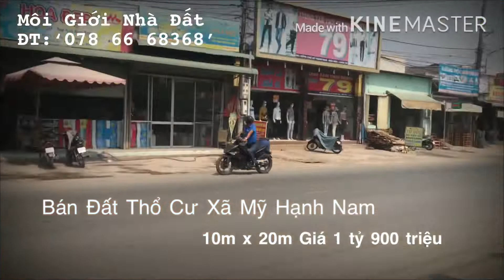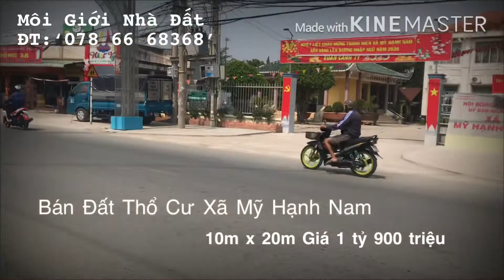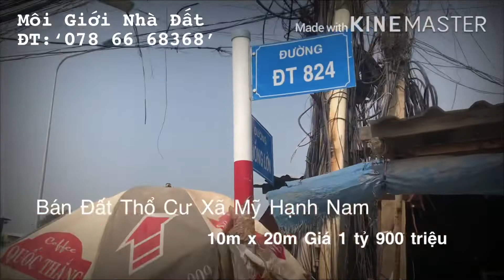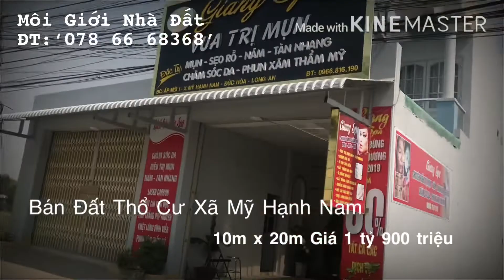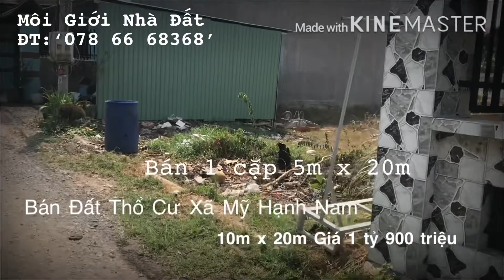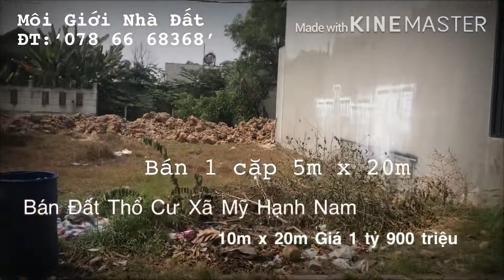Đã Bán Đất Thổ Cư Ấp Xóm Mới 1 gần UBND Xã Mỹ Hạnh Nam Huyện Đức Hoà tỉnh Long An ĐT’0786668368’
Đã Bán Đất Thổ Cư Ấp Xóm Mới 1. Xã Mỹ Hạnh Nam Huyện Đức Hoà tỉnh Long An. ĐT’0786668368’